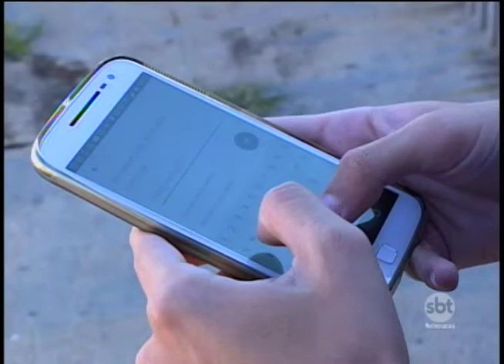Passageiros avaliam os primeiros dias de Uber, em Prudente